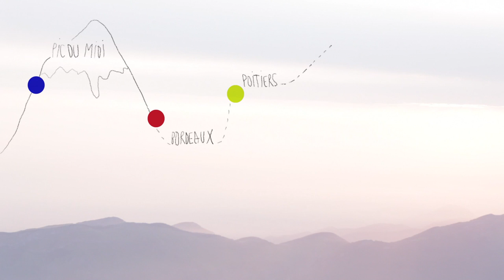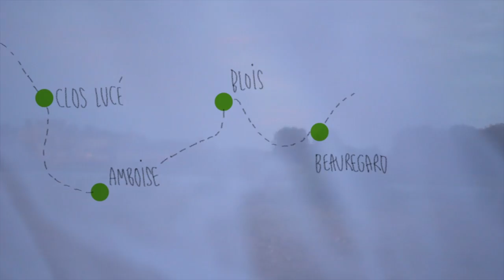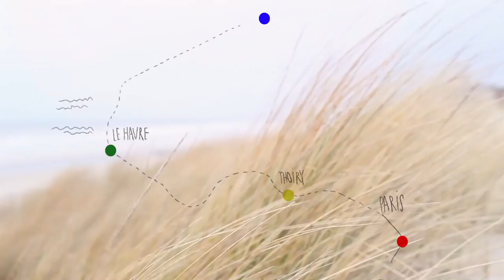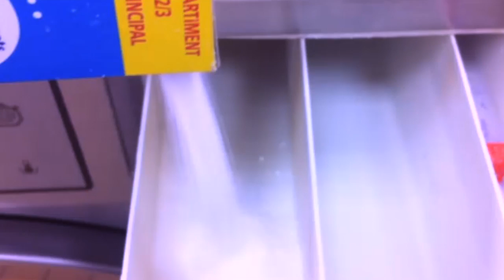Maia Flore - Prodelia Art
Exposition conçue par Thierry Bigaignon (Prodelia Art)
Photos : Maia Flore / Agence Vu / Atout France
Video : Jeremy Joseph et Maia Flore